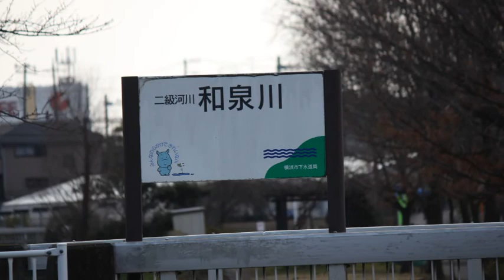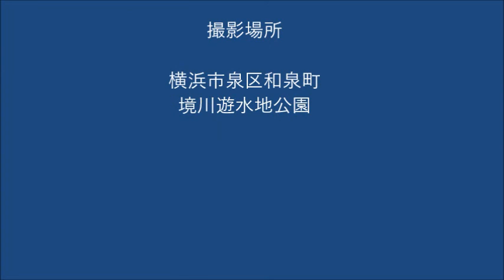菜の花 和泉町の境川遊水地公園 2016/02/28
横浜市泉区　和泉町の境川遊水地公園
菜の花です。